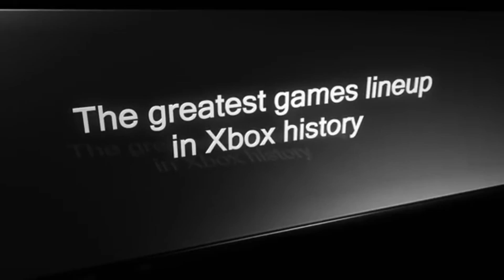Xbox One S Intro Video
This is basically a test for my new capture card.